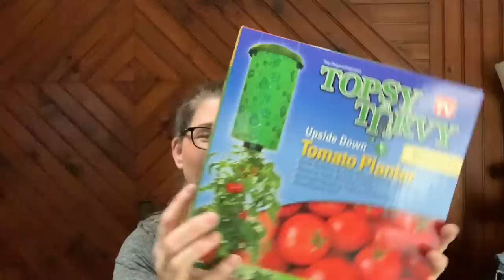This Rummage Sale Was GREAT...6 Months Ago. Shopping For Resale + Haul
This is a sale I go to twice a year, sometimes it's a hit, sometimes it's a miss...check out my haul to see how this one turned out.

Mannequin I use

Lighting Kit I Currently Use